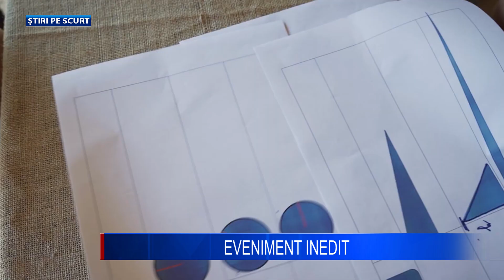SCURTE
Situația dramatică în Buzău! În tot județul există doar doi medici oncologi la cei aproape 10.000 de bolnavi de cancer